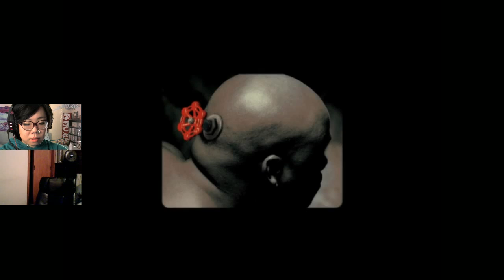[TF2] Matchmaking Beta Stress Test: Round 3 [Pt. I]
(w/ Destiny + Xtream)

I wanted to offclass as pyro and/or not live off of Xtream's kill-assists :D so we parted ways for a little bit after this. I divided up the stress test because I had so many nuclear meltdowns there was no way I was publishing those videos :[

Also! Glitch!
1:44:39 game repeatedly marks me as having "abandoned a match" and puts me on lo-priority queue, ~2 more times after this, too :[

and!